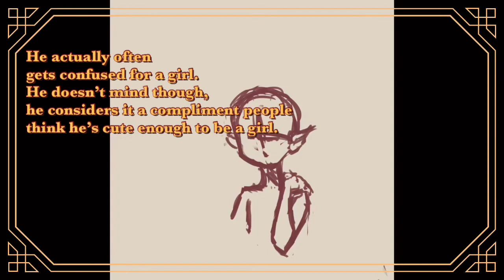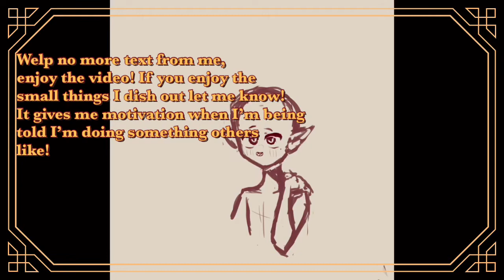「Underworld Café」| Enoch🕊 Speedpaint - Marie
Hello! This is a speedpaint of my original character Mareridt aka Marie! He’s from a series I’ve been working on for a little while now called Enoch. It’s very kind of you :D

I only own the art and character and concept.
V

I still want to be drowned with that moon/ Amatsuki [Tried to sing/ Utaite]